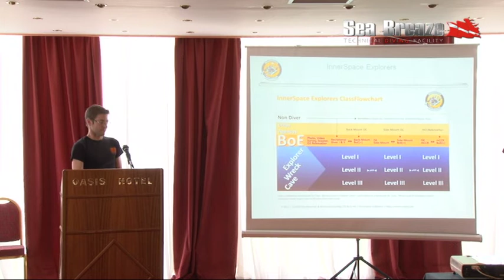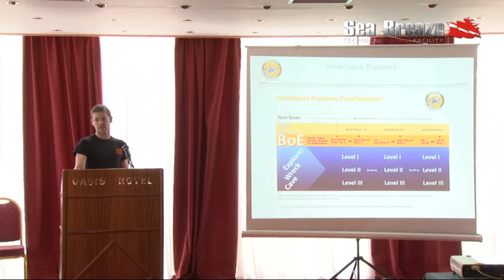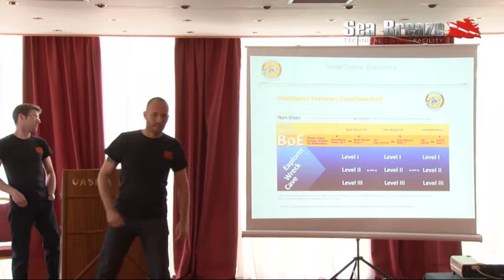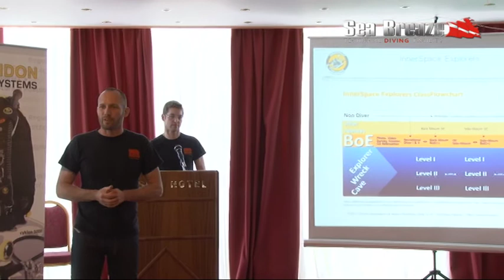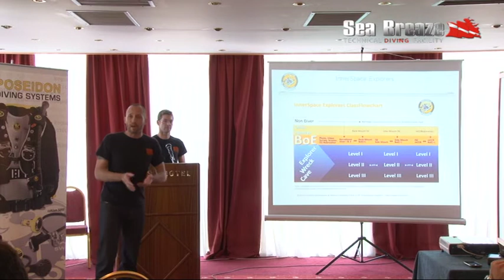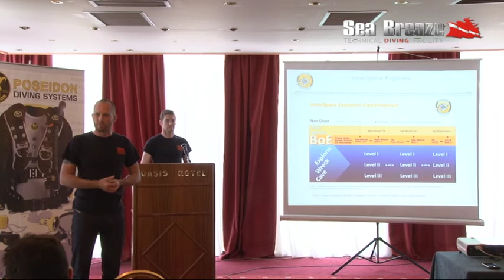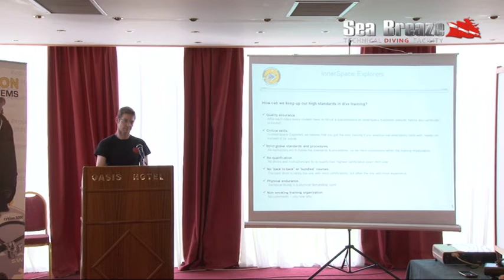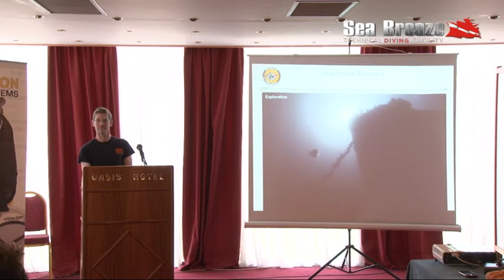ADEXON 2013 ISE course Programm - Jochen Grau & Rasmus Dysted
ADEXON 2013
1st Advanced Exploration Diving Conference
Athens 10/03/2013
ISE course Programm - Jochen Grau & Rasmus Dysted - HQ Innerspace Explorer